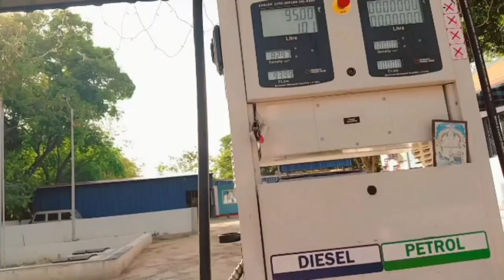Ramadan 19 day Roza ⭐ 🌙 🤲 Eid ki shopping or ye kya ho gya 😔/ Vlog